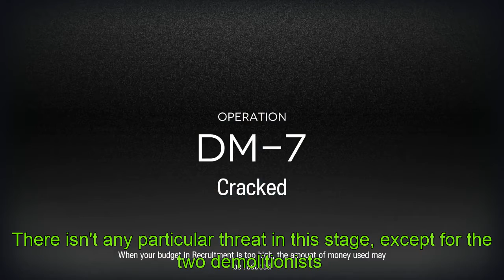[Arknights] DM-7 Defenderknights 4ops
The defender squad is still undeafeated. I will certainly do a DM-8 clear, but I'm not sure about DM-6.

I'm still new to video editing as a whole, so don't hesitate to tell me if you have any suggestion.
I hope you enjoyed, see you in another video.

EDIT : There is a typo at 1:21 it should be "Asbestos probably isn't needed".